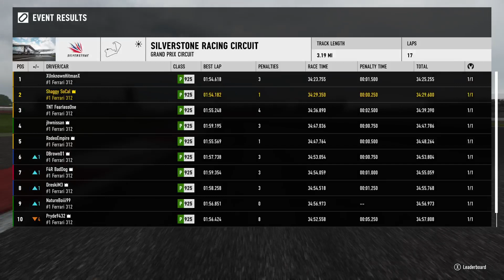RACE NIGHT - 2Old4Forza TNT - 1976 Ferrari F1 Week 6